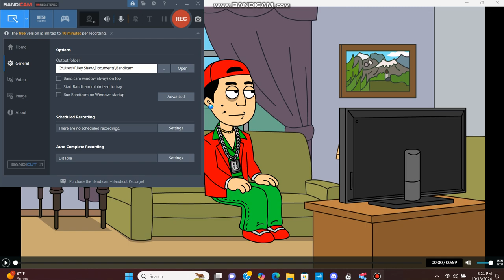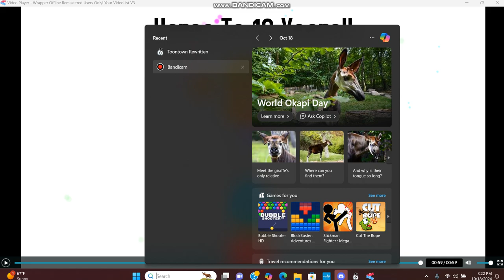Aart Watches Bobs Burgers & Gets Grounded